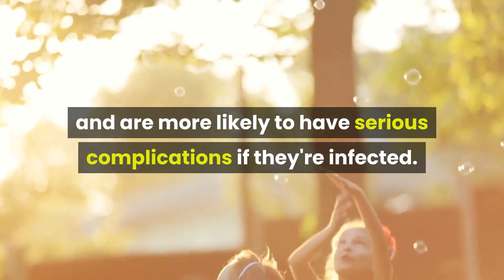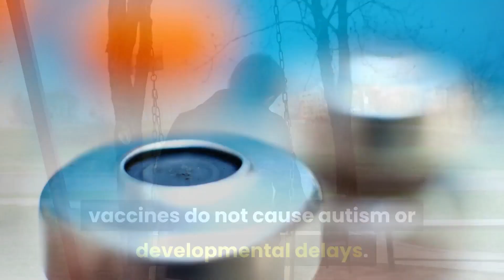What are the risks of delaying vaccinations until my baby or toddler is a little older?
There are significant risks to delaying your baby's vaccines. It's strongly recommend that all babies be given all the shots on the immunization schedule published by the Centers for Disease Control and endorsed by the American Academy of Pediatrics (AAP). Children under 2 are at higher risk than older children for contracting some diseases and are more likely to have serious complications if they're infected.